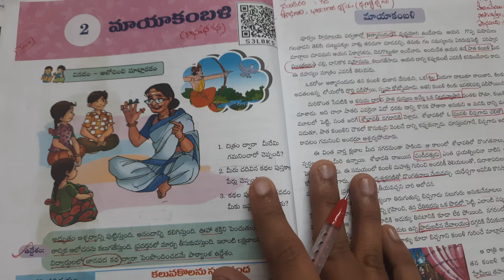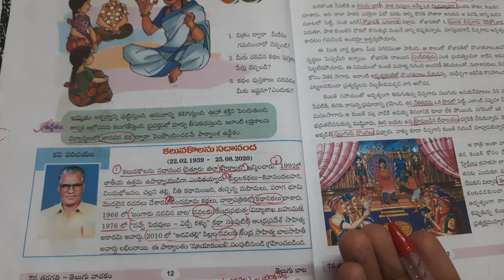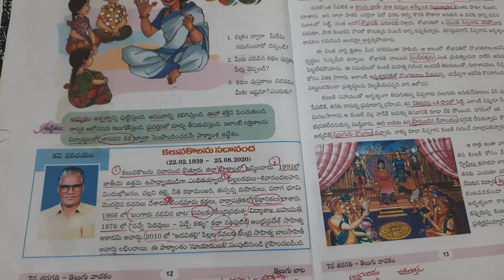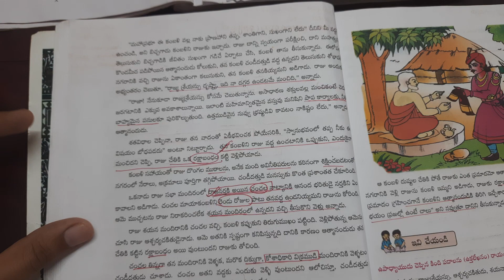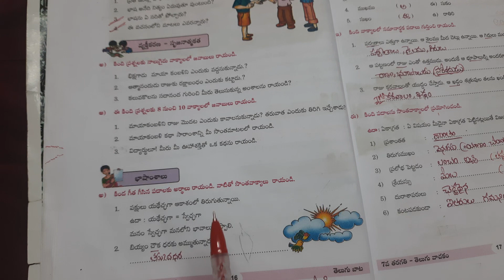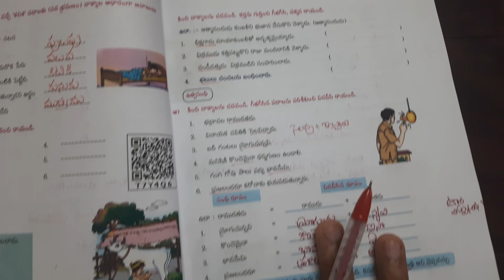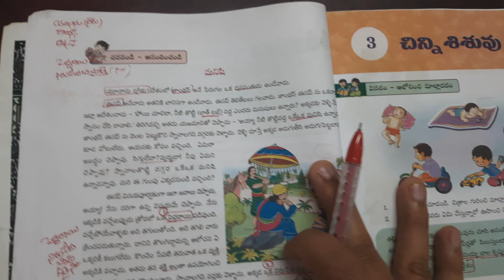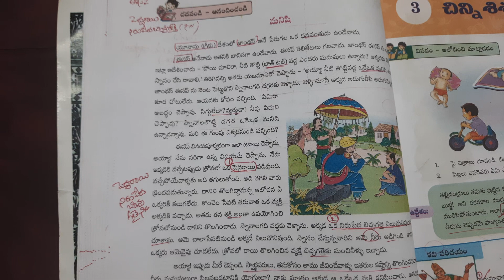7th తెలుగు మాయ కంబళిపాఠంలోని భాషాంశాలు వ్యాకరణాంశాలు ఖాళీలు పూరించడం పాఠ్యాంశ వివరణ#DSC SPECIAL